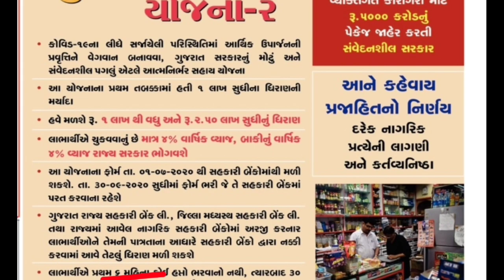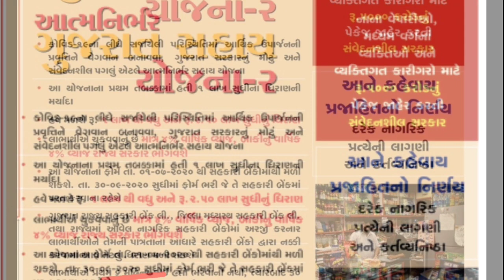આત્મનિર્ભર ગુજરાત સહાય યોજના - 2